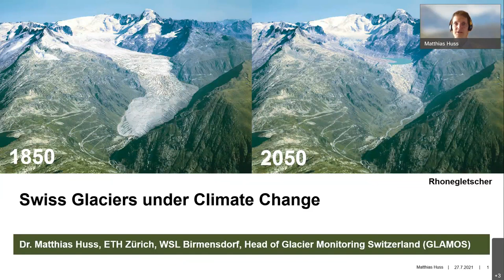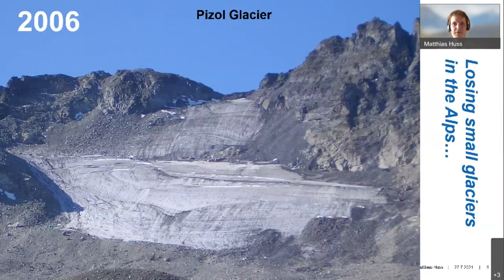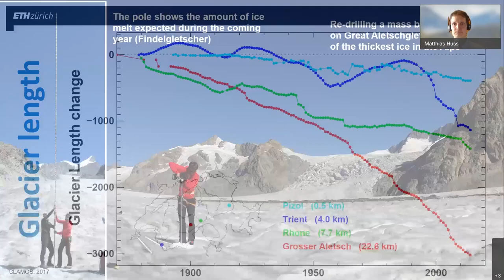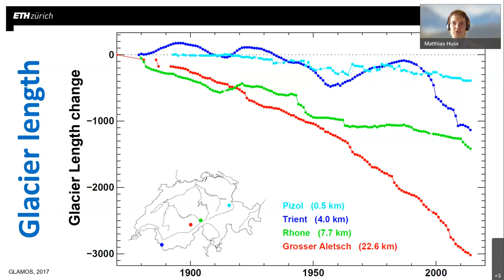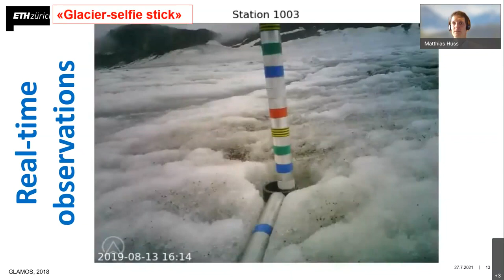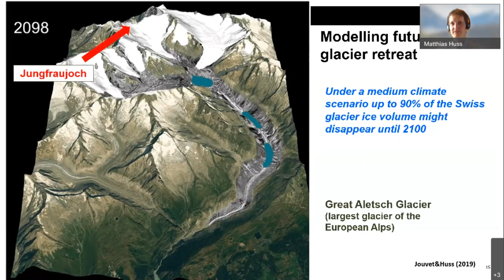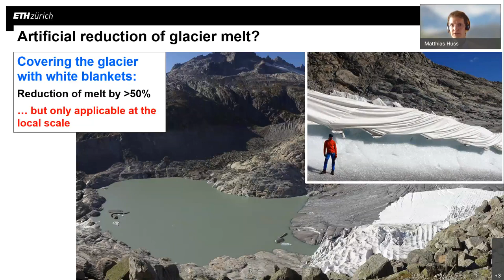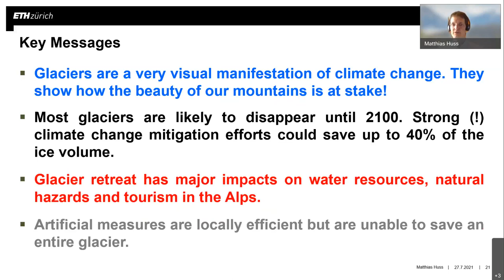Wednesdays for the Planet | Europe's Melting Glaciers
As the climate crisis progresses, more and more ice is melting. Presented by Deutsche Welle (DW), “Europe’s Melting Glaciers” show that it is perhaps far too late to save the Alpine glaciers. And now, the dangers caused by tons of melting ice are rising sharply. Every year, climate change is destroying two of the currently 70 square kilometers of glaciers left in the Alps.

As we restart WednesdaysForThePlanet, we look to Europe's melting glaciers. ⛰️ Join us as we conduct an online screening of the documentary on what these changes hold for the future of the alps, plus an expert discussion with Matthias Huss of Glacier Monitoring Services and ETH Zürich.

Wednesdays for the Planet, a series of online screenings and virtual presentations with experts highlighting the natural world and other environmental challenges our planet faces. See Less